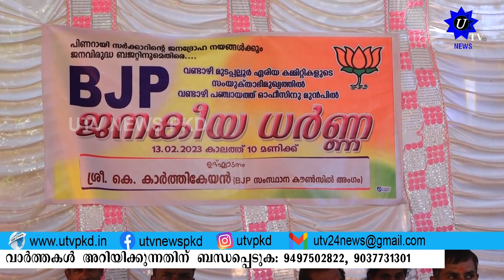UTV MORNING NEWS PKD 14 02 2023